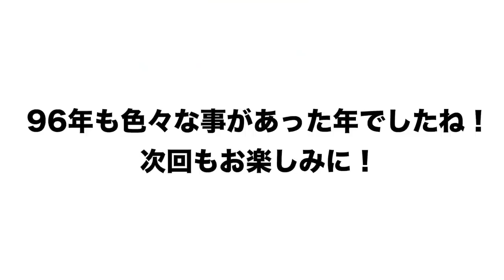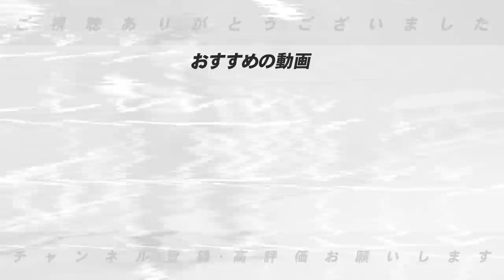【忘れらない奇跡のバックホームに古田敦也の乱闘】1996年をぶった斬る！！